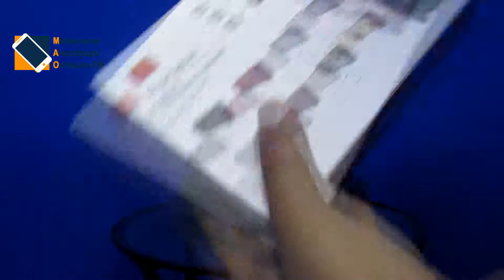Колонка TG-123 оптом (HD)